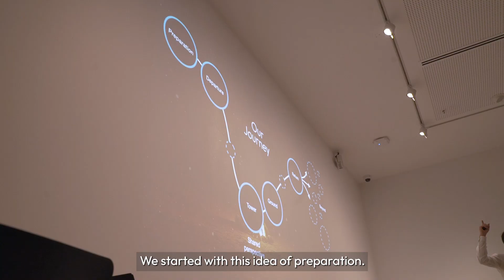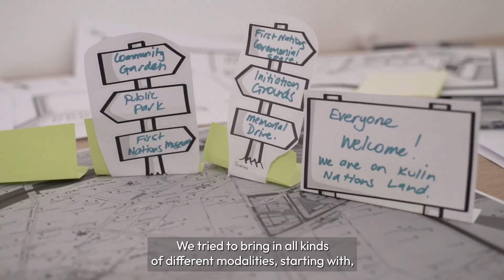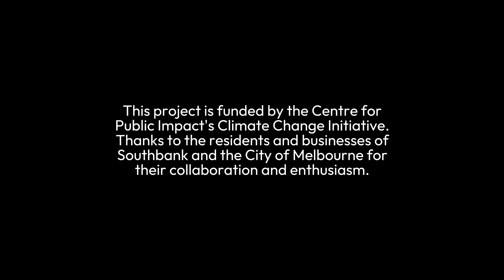Imagination in Southbank (long version)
Together with the City of Melbourne and Hinterland, we're exploring the possibilities of social imagination in the context of the climate crisis. Hear from the people of Southbank, Melbourne, as they explore questions like 'How can we feel connected in the context of high-density housing?' and 'What blend of connection and imagination will lead to climate action?'.